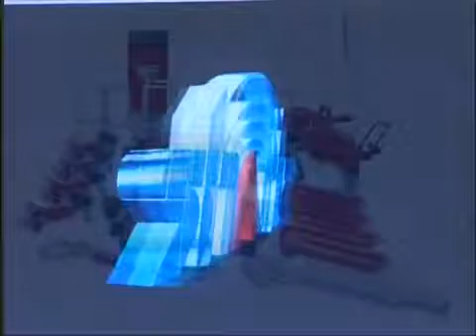Blackhawk Shark -электронная система измерений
Электронная измерительная система Shark позволяет проверить и  восстановить несущую часть кузова автомобиля. Промер кузова можно проводить одновременно по 12 точкам. При ремонте контроль геометрии происходит в непрерывном режиме.